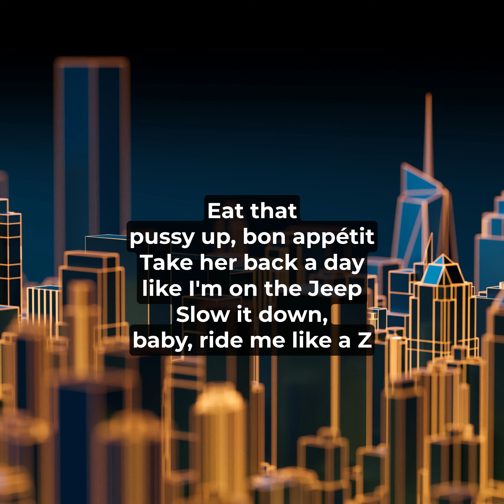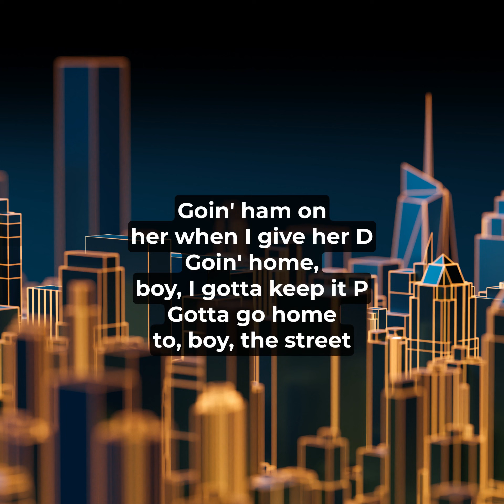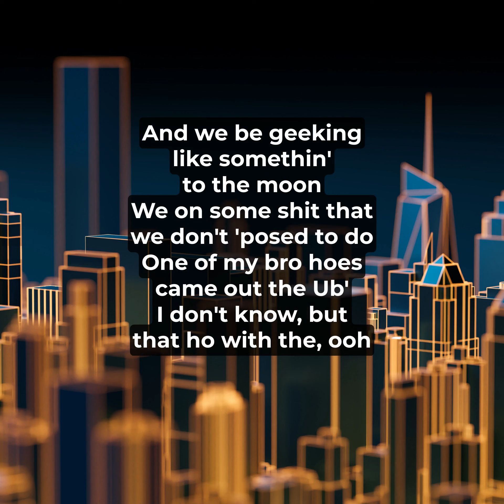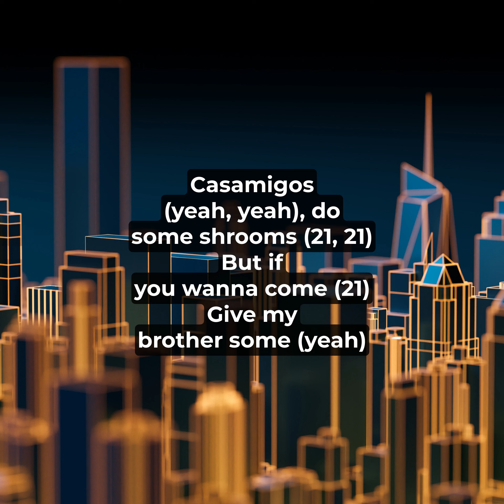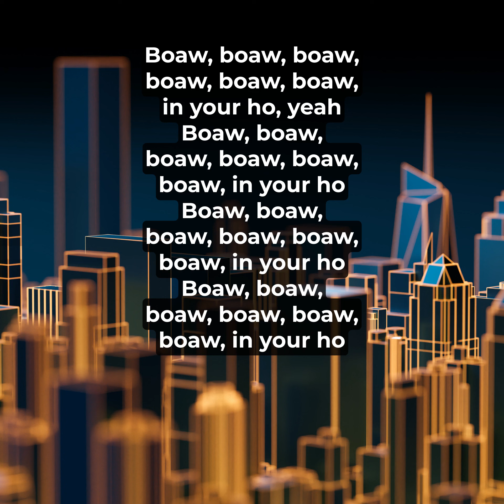YOUNG NUDY FT. 21 SAVAGE - PEACHES AND EGGPLANTS LYRICS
LYRICS \/ \/

This how it sound when I hit your ho
Be like this, it be like this, it be like this
I get b-, I get behind your ho and then I be like I be like this (coupé)
What you doing, Slime? (Boaw, boaw, boaw, boaw, boaw, boaw)
Dick in that pussy (boaw, boaw, boaw, boaw, boaw, boaw)
Beat her back down (boaw, boaw, boaw, boaw, boaw, boaw)
What we doing? (Boaw, boaw, boaw, boaw, boaw, boaw)
Boaw, boaw, boaw, boaw, boaw, boaw in your ho, yeah
Boaw, boaw, boaw, boaw, boaw, boaw in your ho
Slut out a freak
Hit her from the back, turn her bladder deep
Do the triple X when I'm in a freak
Baow, baow, knock a ho to her knee
Beat her back down, bitch tryna skeet
Bitch, turn around, come suck the meat
Round for round, finna beat her 'til she sleep
Eat that pussy up, bon appétit
Take her back a day like I'm on the Jeep
Slow it down, baby, ride me like a Z
Double cup, you gon' ride me straight to sleep
Two hoes tryna fuck me while I'm geeked
Blame it on the pill when she getting' beat
Goin' ham on her when I give her D
Goin' home, boy, I gotta keep it P
Gotta go home to, boy, the street
Yeah, she gonna bump and bump and boom
She gonna make that booty move
I'm in that bitch, got that ho in the mood
And we be geeking like somethin' to the moon
We on some shit that we don't 'posed to do
One of my bro hoes came out the Ub'
I don't know, but that ho with the, ooh
Shit was leaking, ooh, juice
Shit was peachy just like the fruit
She say that that shit was fruit
I say that that shit was goose
I just beat that pussy loose
Knock them walls down, all I do
Hit that ho like one or two
Three, four times, that Addy, ooh
Ooh, made me
The Addy made me, the Addy made me, the Addy made me, look
The Addy made me do it like that, made me do it like this
I get behind your ho like, I do the hitman position
And then I do like this (what you do, Slime?)
Boaw, boaw, boaw, boaw, boaw, boaw in your ho (woah)
Okay, she fine (21) she sexy, she cool (21)
She from East Atlanta, so she like to get loose (on God)
Casamigos (yeah, yeah), do some shrooms (21, 21)
But if you wanna come (21)
Give my brother some (yeah)
Bend over
Come ride me like your Rover
All these VVSs, it get cold in Minnesota (21)
Suck me up, don't use your teeth, lil' bitch, I thought I told you
She grabbing my bandana while I hit 'cause I'm a soldier (21, 21)
Get freaky
She got a tattoo right by her bikini that say, "Eat me"
Top me in the Demon while I hit the gas down Peachtree
Hit the club, throw a lot of money, baby, we be doin' that weekly
Shh, we gotta be sneaky
Boaw, boaw, boaw, boaw, boaw, boaw
Boaw, boaw, boaw, boaw, boaw, boaw (what you do, Slime?)
Boaw, boaw, boaw
Boaw, boaw, boaw
Boaw, boaw, boaw
Boaw, boaw, boaw, baow